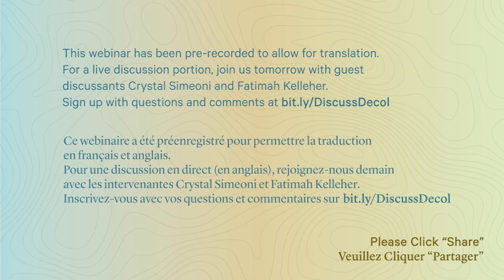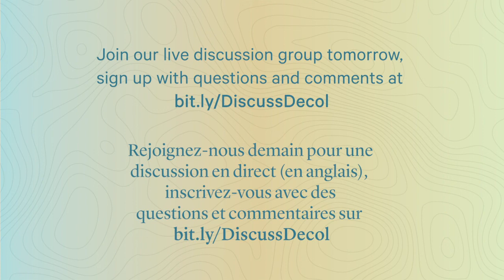Lessons from the Decolonization Era in Confronting the COVID-19 Crisis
Hear members of Post-Colonialisms Today discuss how the impacts of the COVID-19 crisis in Africa are compounded by neoliberalism and colonialism, and what lessons can be drawn from the immediate post-independence period—including initiatives of Nasser, Nkrumah, Nyerere, etc.—in responding to the crisis and promoting structural transformation of the continent.

Post-Colonialisms Today (PCT) is a research and advocacy project recovering insights from the immediate post-independence period in Africa, and mobilizing them through a feminist lens to address contemporary development challenges. It is a collective undertaking directed by a working group and advisory group of African activist-intellectuals, with Regions Refocus serving as Secretariat carrying out administrative and substantive work to facilitate the project community’s analysis and advocacy.

***Program details:***

Heba Khalil (PCT Working Group; Social Justice Platform) will introduce the project and moderate the panel.

Tetteh Hormeku-Ajei (PCT Working Group; Third World Network-Africa) will examine current policy gaps in responding to the COVID-19 crisis in contrast to approaches in the early post-independence period, with an eye towards structural transformation.

Jihen Chandoul (PCT Working Group; Tunisian Observatory of Economy) will dissect the dependency and fragility of Africa’s agricultural sector, highlighted sharply by the crisis, and approaches towards building food sovereignty.

Chafik Ben Rouine (PCT researcher; Tunisian Observatory of Economy) will share lessons from his research on the role of central banks in financing the development and recovery needed after the COVID-19 crisis, excavating tools from the post-independence era such as capital controls and banking credit for strategic sectors.

Omar Ghannam and Kareem Megahed (PCT researchers; Social Justice Platform) will explore what the crisis reveals about the current neoliberal system, and share insights for building an economy directed towards people’s needs, drawing on their study of Nasser’s industrialization policy.

Faisal Garba (PCT researcher; University of Cape Town) will discuss his research on how Ghana under Nkrumah and Tanzania under Nyerere sought to bridge gaps between ethnicity and identity, reflecting on what lessons this offers in the contemporary context of xenophobia and inequality for migrants across the continent, exacerbated by COVID-19.